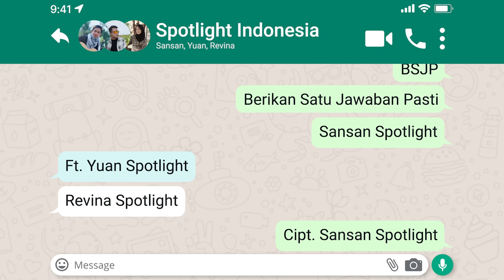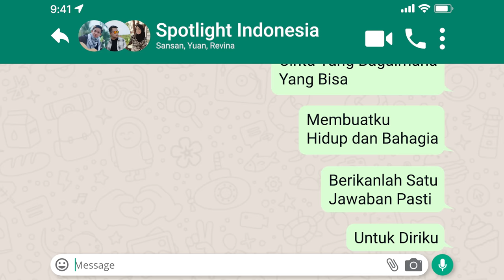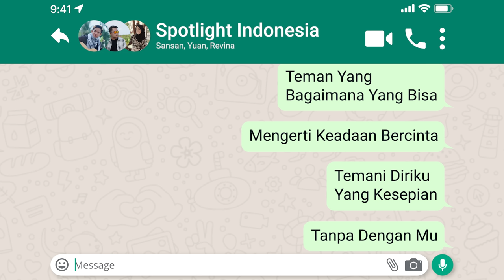Berikan Satu Jawaban Pasti - Sansan Spotlight ft. Yuan Spotlight & Revina Spotlight [Music Lyric]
Berikan Satu Jawaban Pasti - Sansan Spotlight ft. Yuan Spotlight & Revina Spotlight

Executive Producer : PT. Reza Putra Persada
Producer : Reza Express [Aan Suhendar]
Publishing : PT. Studio Spotlight Indonesia
*Artis : Sansan Spotlight, Yuan Spotlight, Revina Spotlight
*Arranger : Sansan Spotlight
Session Player : Sandi Didi Mahandi, Dijai Satriana
Mixing/Mastering : Dijai Satriana
Video Editor : Febryand Artansyah

Cinta yang tulus
Tak mungkin membuatku sakit
Cinta yang indah
Tak mungkin membuatku gila

Dapatkah semua ini ku terima
Dengan sakit hati karena Cinta

Cinta yang bagaimana yang bisa
Membuatku hidup dan bahagia
Berikanlah satu jawaban pasti
Untuk diriku

Teman yang bagaimana yang bisa
Mengerti keadaan bercinta

Temani diriku yang kesepian
Tanpa dengan mu
Hoooo

Untuk diriku

Mengerti keadaan bercinta
Tanpa dengan mu

Untuk diriku

Mengerti keadaan bercinta
Tanpa dengan mu
Hoooo